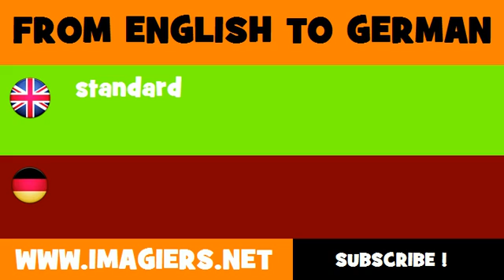FROM ENGLISH TO GERMAN = standard